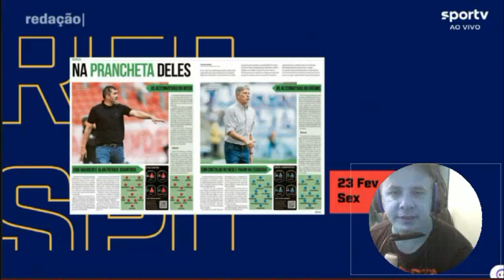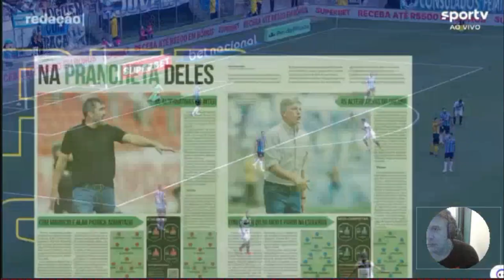INTERNACIONAL está mais preparado que o Grêmio analisa comentarista no GRENAL 441, Debate esportivo